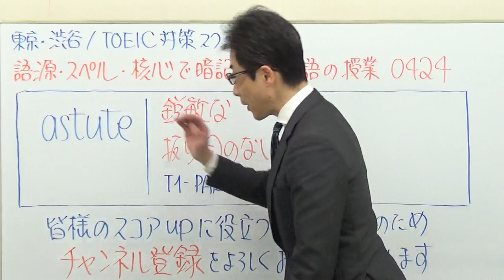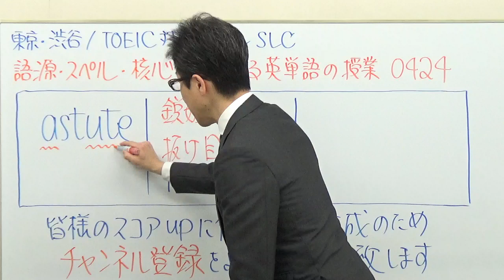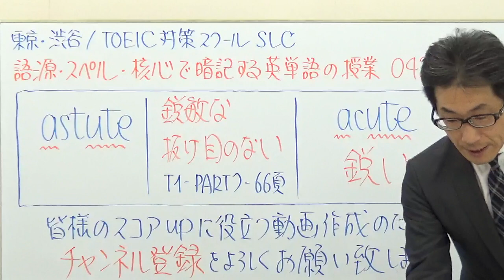TOEIC424/astuteこの難単語どうやって覚えるのか？acuteじゃないよ